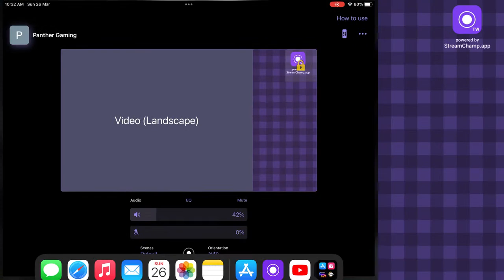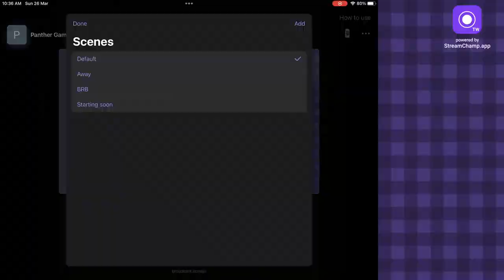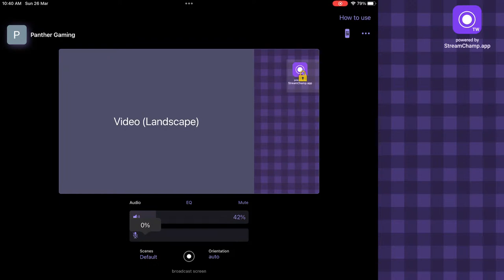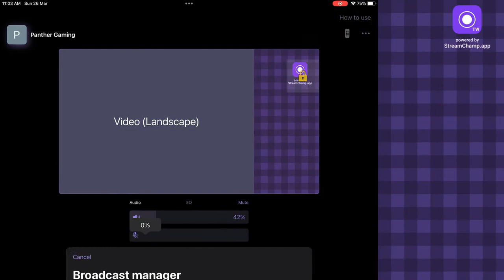Hay day live